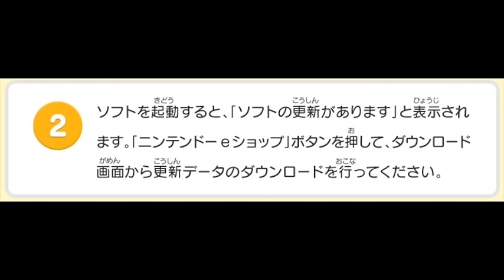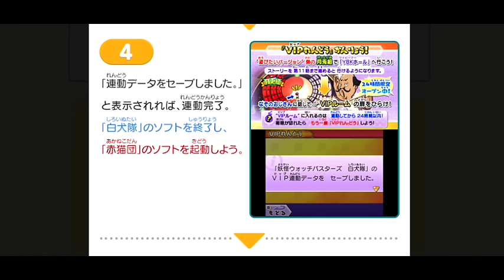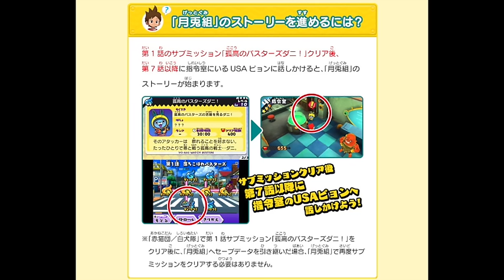妖怪ウォッチバスターズ月兎組 VIPルーム出現方法/セーブデータ引継ぎ方法 Yo-kai Watch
【妖怪ウォッチバスターズ月兎組】VIPルーム出現方法/セーブデータ引継ぎ方法/月兎組のダウンロード方法など紹介します！